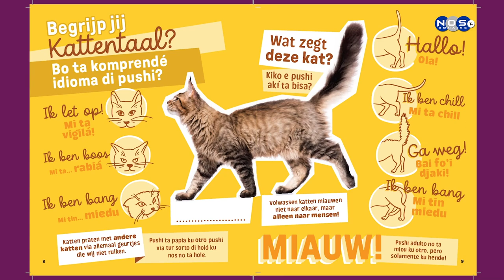Programa di televishon edukativo "Dierenlot Kids" Bonaire 2023.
Dierenlot Kids, den kolaborashon ku STINAPA, Nos TV, organisashonnan di ayudo na bestia i entidat públiko Boneiru a traha un programa di televishon edukativo tokante bestia na Boneiru. Den e seri di ocho episodio hóbennan boneriano di entre 14 pa 16 aña ta bai bishitá diferente organisashon di ayudo na bestia pa siña mas tokante bestia na nos isla.
A presentá e proyekto den forma festivo na e personanan enbolbí i prensa.
Ta amplia.